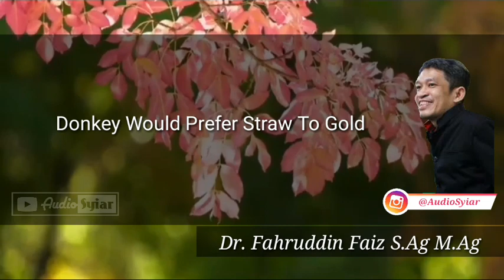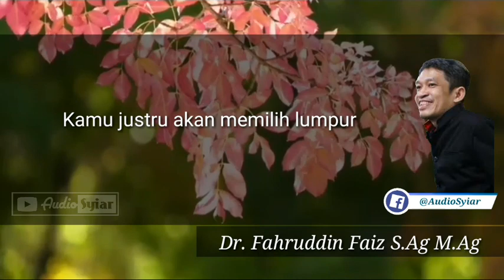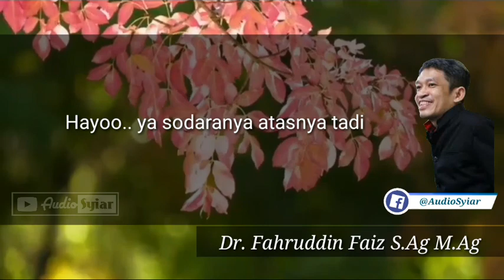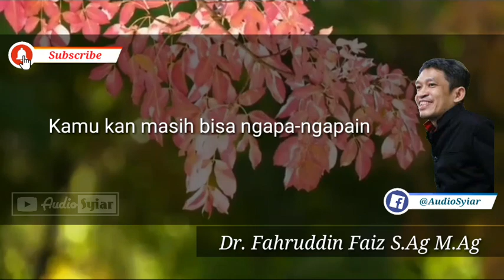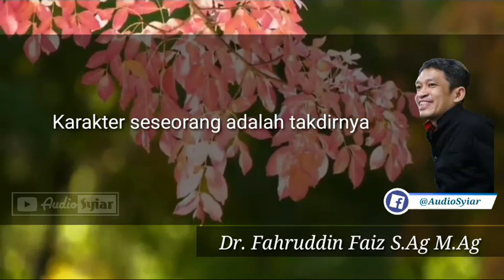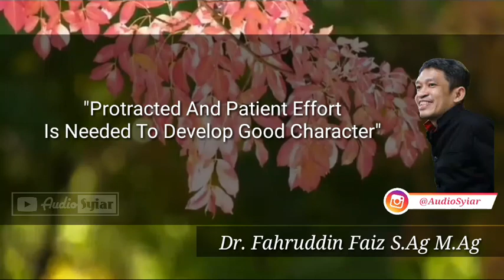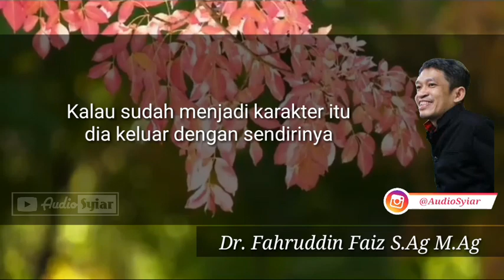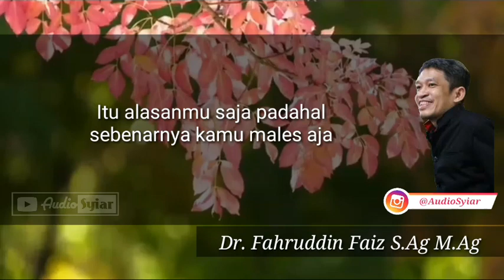Takdirmu Adalah Sebagaimana Karaktermu | Dr. Fahruddin Faiz S.Ag M.Ag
Barangsiapa yang menunjuki kepada kebaikan maka dia akan mendapatkan pahala orang yang mengerjakannya" (HR. Muslim no.1893)

Pahami sisi dan isi agar kita menjadi lebih tahu Hakikat nya kehidupan ini, semakin Tawadhu beribadah kini dan nanti.
Semoga unggahan dari berbagai sumber ilmu yang admin suguhkan bisa bermanfaat dibelakang hari.